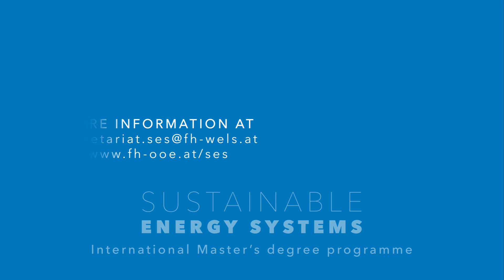Sustainable Energy Systems - Master's Degree Programme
Sustainability is the key to future development, especially when it comes to energy production and consumption. The Master’s programme in Sustainable Energy Systems is designed to equip students with a profound knowledge on sustainable energy technology and the management of energy-related projects.